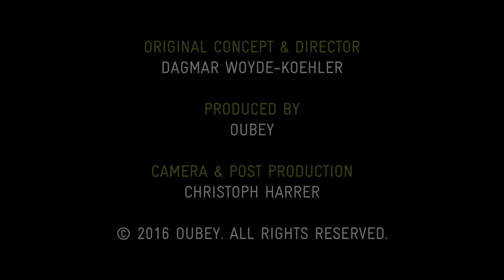Encounter Dr. Kizito Maria Kasule (English)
Dr. Kizito Maria Kasule is an African artist and founding director of the Nagenda International Academy of Art and Design (NIAAD) in Kampala/Uganda. NIAAD was host of the 7th stopover of the OUBEY Global Encounter Tour in Uganda/Africa in December 2015.